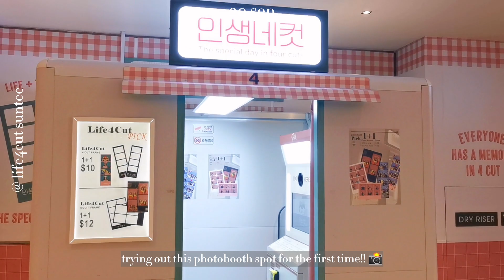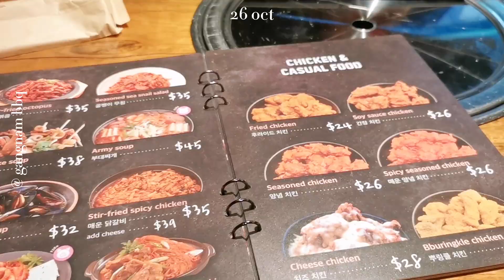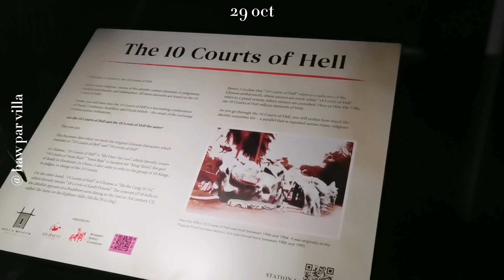catching up w' friends • life4cut + haw par villa halloween + more eating | VLOG 👻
*available to view in 4K

just a super chill vlog catching up with my friends, taking squad goals photos at life4cut (twice lol) 📸, haw par villa for halloween at night 🎃 and also more eating 📹